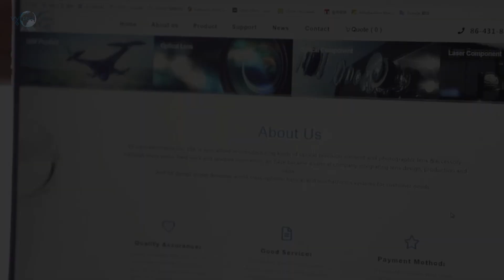Glass LED Lens P23Y6T8101S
Changchun Factory Manufacture Optical Lens Diameter 4mm 8mm Glass LED Lens